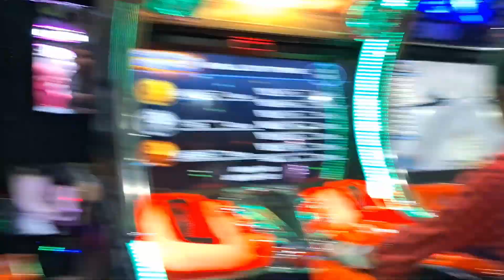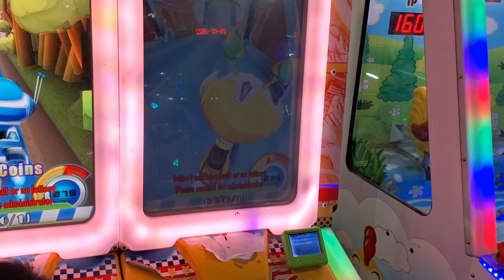Vizag shopping mall.....(@GovardhaniMotupalli46 )